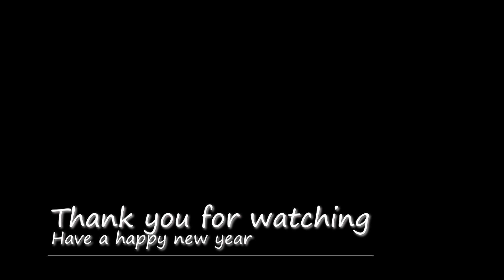【渓流ルアー】禁漁期間にやりたいフリップキャスト練習法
本動画では禁漁期間中に簡単にできる
フリップキャストの練習方法3種類を紹介します
家の中でできるものもありますので
参考にして頂けたら幸いです。
【チャプター】
0:00　はじめに
1:22　フェザリングの練習方法
3:40　フリップキャストのキャストタイミングの練習方法
5:57　手首の筋肉のトレーニング方法
7:17　おわりに